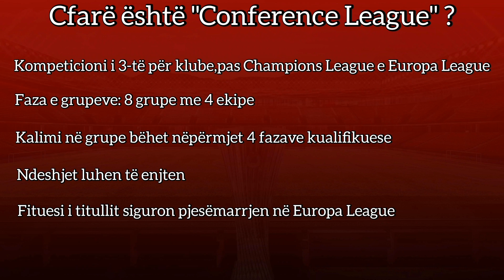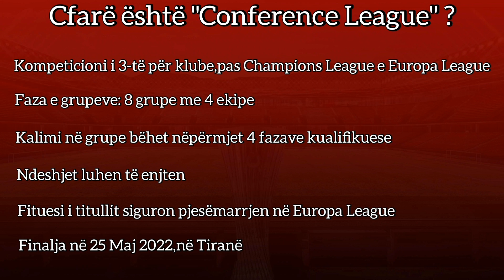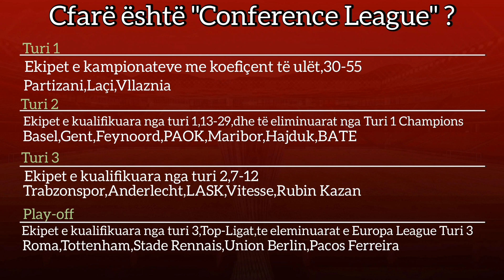Finalja ne Tirane ,cfare eshte "Conference League"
Conference League do te nise per here te pare nga ky sezon dhe do te jete kompeticioni i trete per nga rendesia,pas Champions dhe Europa League
Kalimi ne grupe nuk do behet direkt por nepermjet 4 fazave kualifikuese
Do jene 8 grupe me 4 ekipe dhe ndeshjet do zhvillohen te enjteve
Finalja do zhvillohet ne 25 Maj 2022 ne Tirane